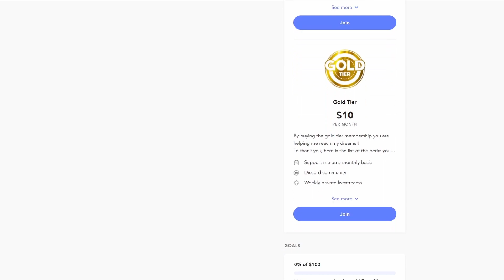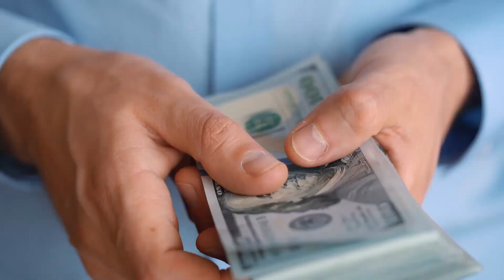You CAN Retire In Your 30's Just Watch This Video !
Retire early is a lot of people's dream and in this video I will show you how you can retire in your 30's and how much money you will need to do so ! I will also speak about the FIRE community and their financial independence retire early movement.

0:00 Intro
0:35 How much you need to save ?
2:24 How you can reach it faster
4:22 How you can save even more
5:18 The F.I.R.E community
7:58 The secret formula
10:23 The risks